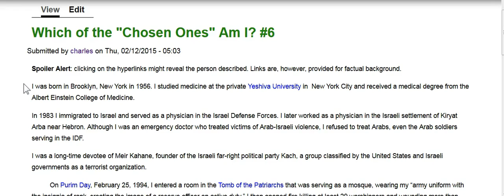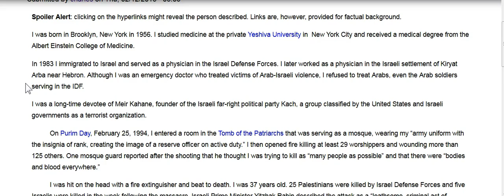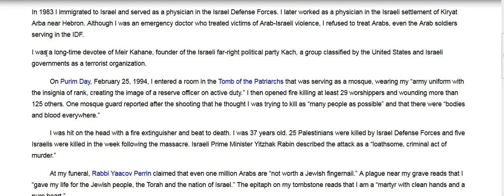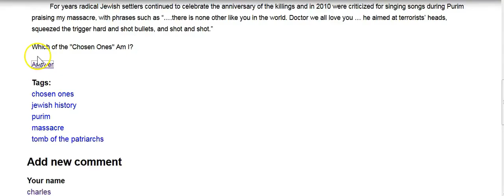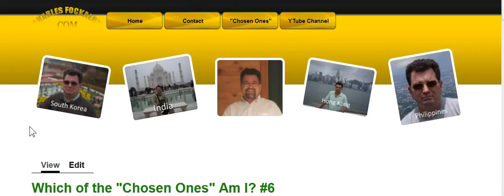Which "Chosen One" Am I? #6 #40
#6 in the Which "Chosen One" Am I?

If you know the Answer please post it in the comments below.

Scroll down to the bottom of the page.